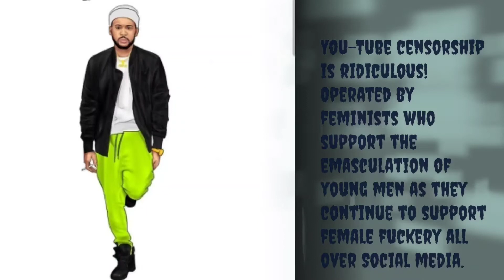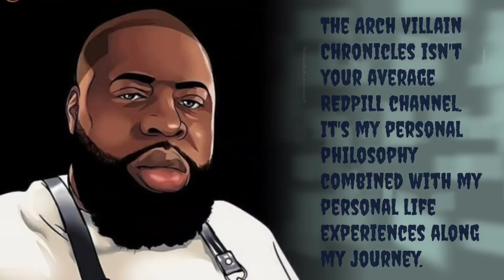Demonic Possession Of The American Negro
villainvondoom#usa#peru#sysbm#indonesia#brazil#jamaica#mexico#peru#cebu#germany

why do we only look at one side of the issue and not the other? What type of education would you recommend for these females who continuously choose to birth children by these pookies and tyrones only to get on welfare and repeat the cycle all over again? How can we expect males to change, but the females in society will remain unchanged? Sounds counterproductive to me. Its so strange how we all have been programed to never hold these bad mothers and street thots accountable for the poor decisions they make but Men are held accountable at an early age. Where is the Equality in that? hmm..